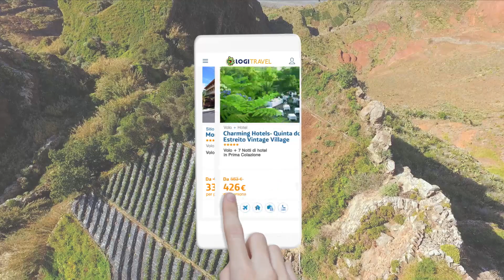Madeira 2018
Continua a riempire la tua vita di motivi per viaggiare! Fai le valigie e scappa a Madeira, l'isola più affascinante del Portogallo. Le sue terre vulcaniche, la bellezza naturale e gli splendidi paesaggi che si affacciano sulle acque dell'Atlantico, ti lasceranno senza fiato... e questo è solo l'inizio. Scopri il paradiso,